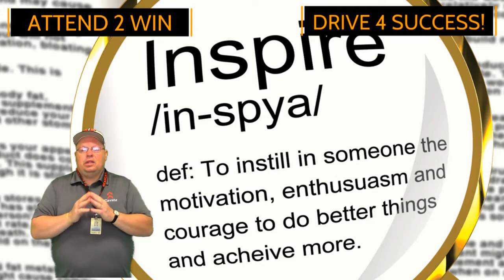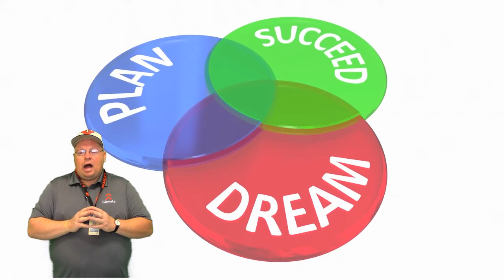HV Attendance 4.15.19